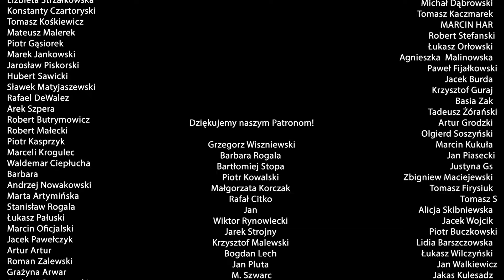Ardanowski: Nie możemy być pożytecznymi idiotami ws. Ukrainy. Afera wiatrakowa to wrzutka lobbystów